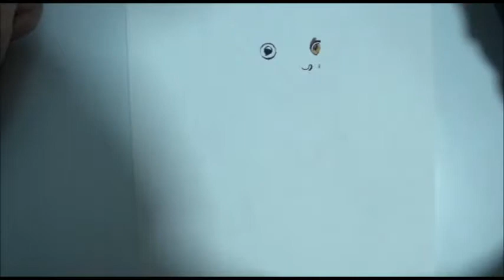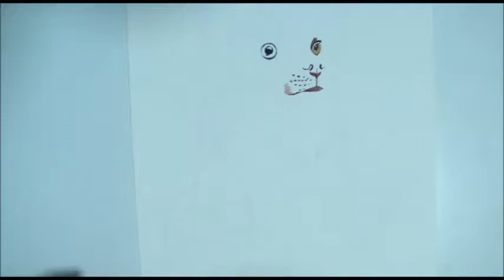Chihuahua - 365 Watercolour Challenge - Day 202/365